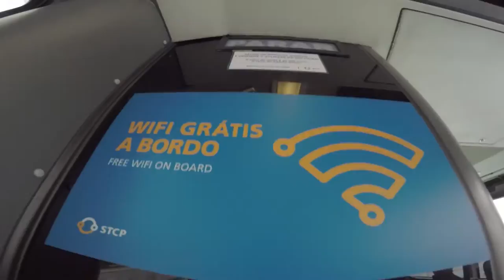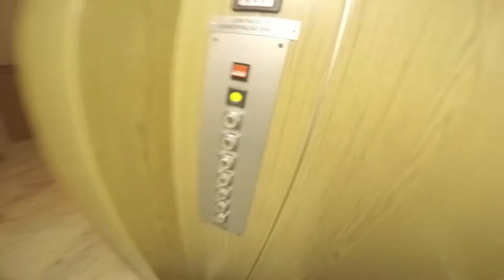Team Braga - Ep.147 "Vlog"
This time our athlete Alfra decided to try doing 2 days of vlogging.
It was 2 days of training and classes at the Academia Eu+.

Facebook.com/TeamBraga